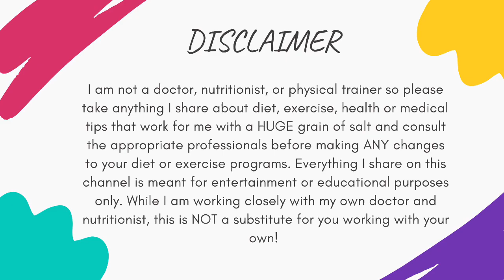WEEKLY WEIGH-IN #9: I GAINED weight...and that's okay! (+ non-scale victories) | Weight Loss Journey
In this video I do my ninth ever public weekly weigh in on my weight loss journey! EEEEEK! Did I lose weight? Better watch to find out! I also share my non-scale goals and victories for this week!

Starting Weight: 380.6 lbs
Goal Weight: 180 lbs
Current Weight: 339 lbs (-41.6 lbs)

~~~TIMESTAMPS~~~
Intro – 00:00
Disclaimer – 00:34
Welcome - 00:42
Announcements – 01:33
Weigh-in – 04:24
Non-scale victories – 12:20

Any mail can be sent to:
420 S 72nd Ave

~~~MUSIC~~~
Carefree by @kevinmacleod
Life of Riley by @kevinmacleod